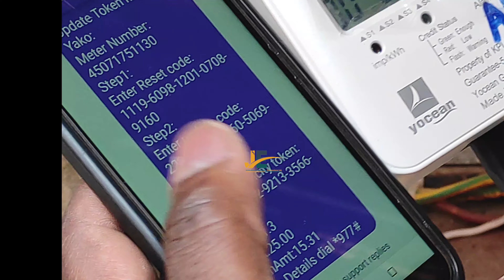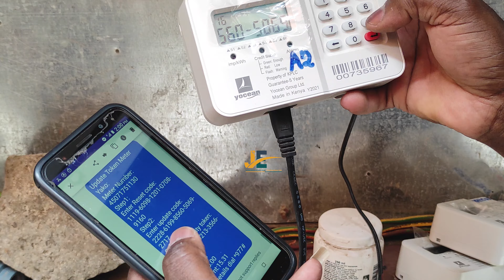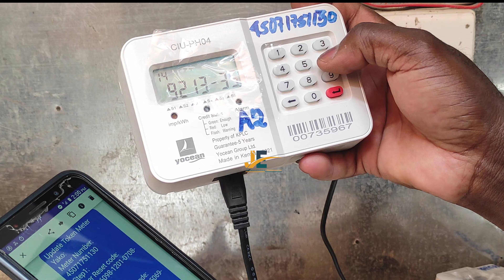How to UPDATE All KPLC wireless prepaid Energy Meters with Ease/ Effortlessly. Yocean model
Hello good friends, in this video, we will show you how to Update your KPLC prepaid {token} energy meter Comfortably to continue enjoying your Power provider services.
Feel free to ask all questions below in the comment section for more Understanding or reach out to us on WhatsApp For utility Prepaid energy meter Applications, either Meter separation{M}, new power connection{E}, or Additional Load, Call us at 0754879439. We also do professional Installation to meet Utility power Provider Standards and IEE Regulations. All Electrical Work Must be done by a QUALIFIED Electrician.